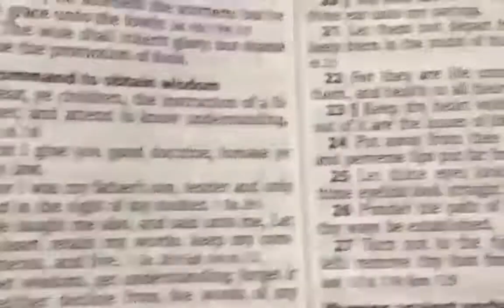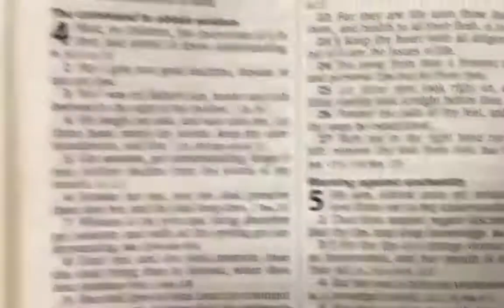Leonardo da Vinci According to the King James Bible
First,  the image of Jesus that most people recognize is a false image created and
perpetuated by Leonardo Da Vinci and the Renaissance. Da Vinci drew most of his male
objects as effeminate. The long-haired hippie-looking Jesus that you see in
cathedrals around the world is not what Jesus looked like when he walked the earth.
Court records of 1476, when he was aged twenty-four, show that Leonardo and three
other young men were charged with sodomy in an incident involving a well-known male
prostitute.  That along with the fact that da Vinci created dozens of nude drawings
of his male apprentice demonstrated his bias.

Secondly, there has been a call by Talcum X to destroy statues of Jesus because they represent European racism. If you don’t have Jesus in your heart, then why would you have a problem destroying a so-called sculpture or so-called statue of Jesus? Many people are so lost on this matter; we need to preach Christ to them.